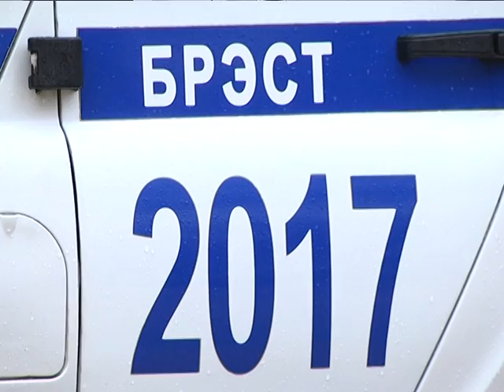2017-01-04 г. Брест. Благотворительная акция УВД. Новости на Буг-ТВ.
Благотворительная акция УВД для детей из Каменецкого соц.-педагогического приюта.
Милиционеры Брестчины умеют не только охранять, но и дарить приятные сюрпризы. В дни новогодних и рождественских праздников они пригласили в областной центр мальчиков и девочек из Каменецкого районного социально-педагогического центра на сказочное представление. Домой ребята вернулись не только с приятными воспоминаниями, но и со сладкими угощениями.